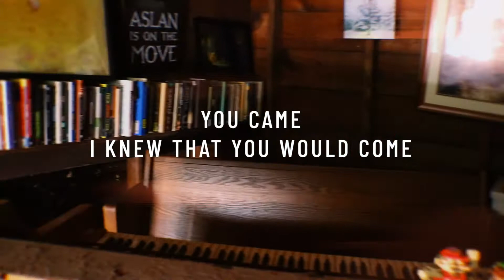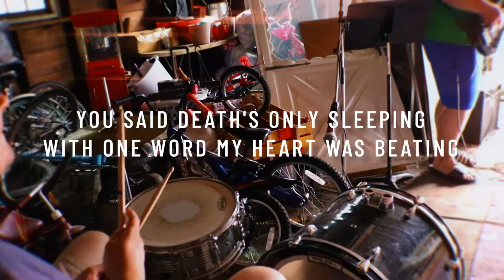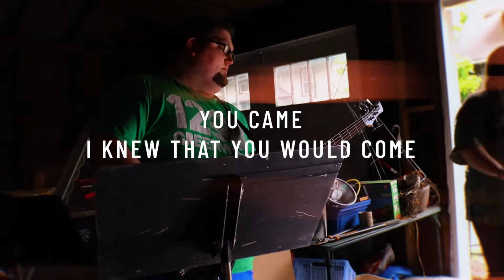You Came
A cover of You Came by Jonathan David & Melissa Helser.